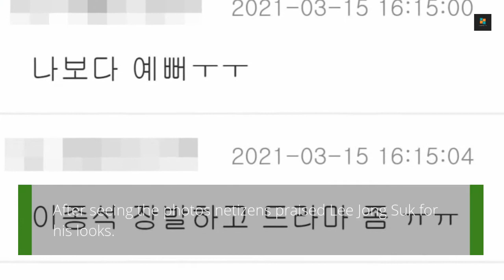Lee Jong Suk With Gorgeous Long Hair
Actor Lee Jong Suk updated his fans through social media recently, showing off his long locks!

On March 15th, Lee Jong Suk uploaded two photos on his Instagram story without any captions.